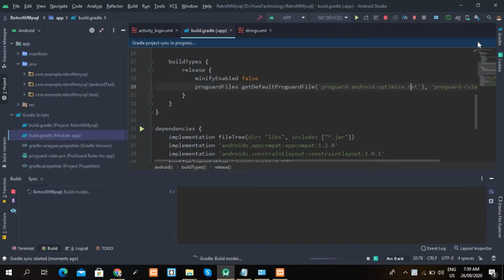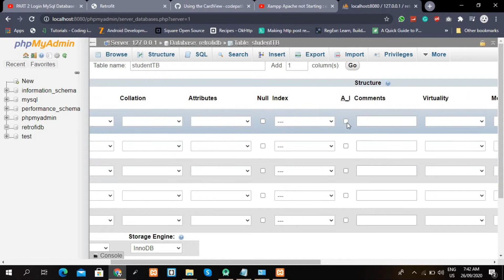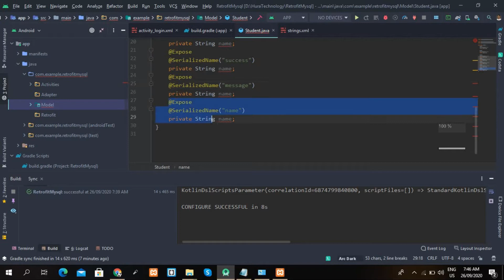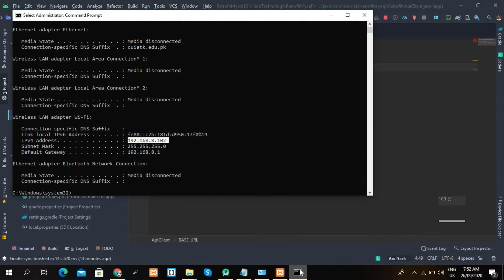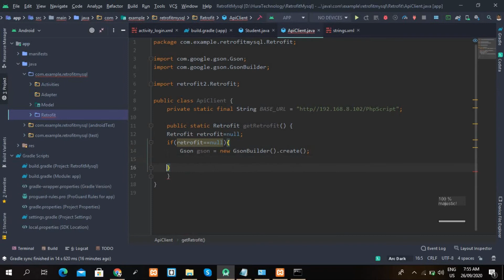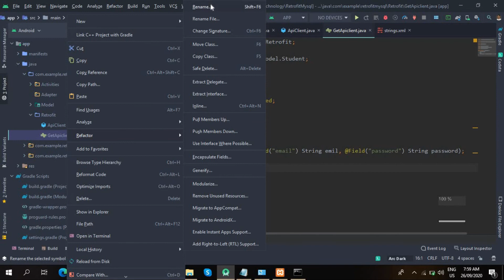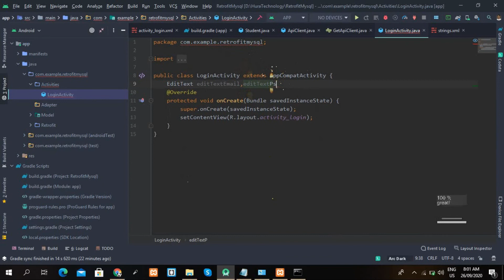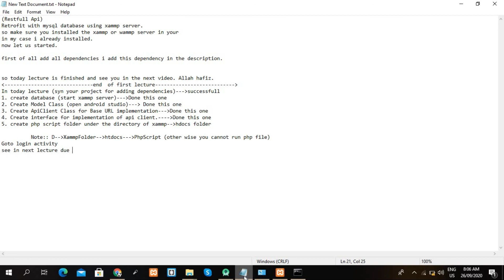Rest API retrofit in android Part 2 || Restful API || SQLite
In this tutorial, we learn about the restful API in android using the retrofit library with Php my admin.